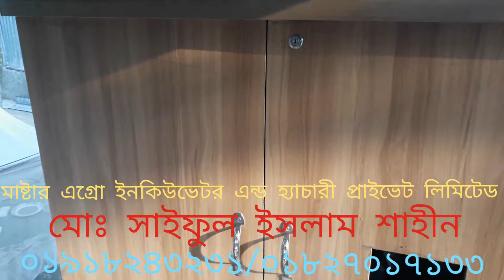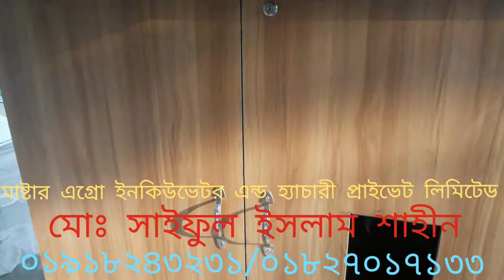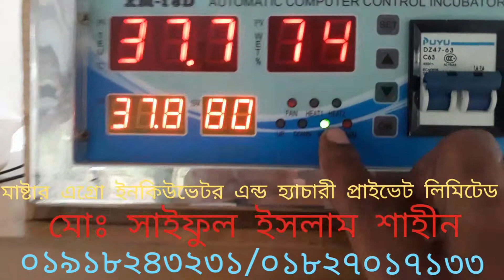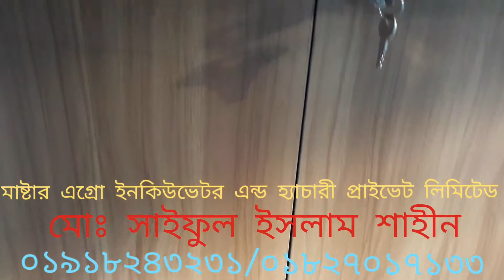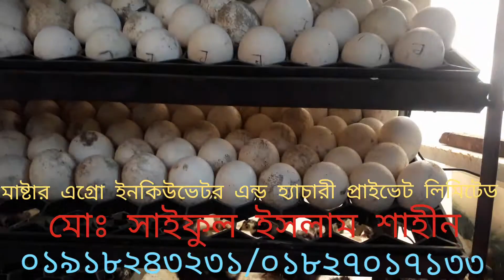my first blog, How to make full auto incubator setup, ০১৯১৮২৪৩২৩১/০১৮২৭০১৭১৩৩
my first blog, How to make full auto incubator setup, how to make incubator tarnary, xm18d full auto incubator setup,

 ইনকিউবেটর কন্ট্রোলার এর দাম
1. xm-18= 2700 Tk.
2. xm-18s= 2900 Tk.
3. xm-18e= 2900 Tk.
4. xm-18d= 3000 Tk.
5. xm-26= 5800 Tk.
6. xm-28= 8500 Tk.

ইনকিউবেটরের মূল্যঃ- (ফুল অটো)
xm-18 ডাবল সার্কেট অথবা xm-18s দিয়ে ১ বছরের রিপ্লেসমেন্ট গ্যারান্টি সহ,
১/ ২০০ ডিমের (১০০+১০০)= ১৪০০০ টাকা।
২/ ৩০০ ডিমের (২০০+১০০)=১৭৫০০ টাকা।
৩/ ৪০০ ডিমের (৩০০+১০০)= ২১০০০ টাকা।
৪/ ৫০০ ডিমের (৪০০+১০০)=২৪৫০০ টাকা।
৫/ ৬০০ ডিমের (৪০০+২০০)= ২৮০০০ টাকা।
৬/ ৮০০ ডিমের  (৬০০+২০০)=৩৪০০০ টাকা।
৭/ ১০০০ ডিমের (৮০০+২০০)=৪০০০০ টাকা।

ওয়াডার করতে ফোন করুন এই নাম্বারে